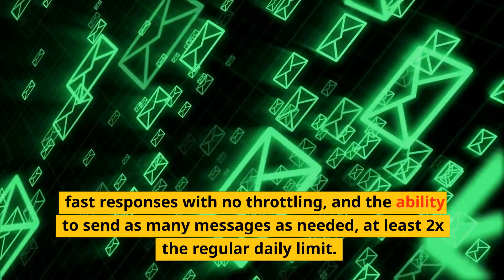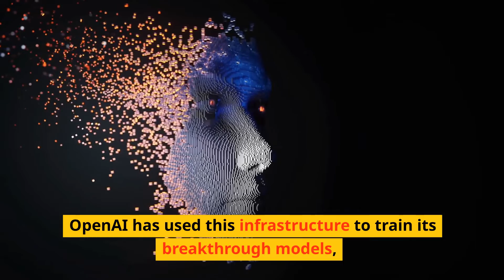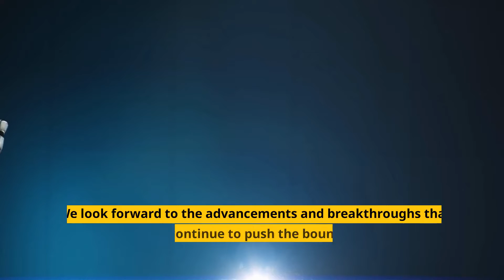ChatGPT Pro - Microsoft's Multi-Billion Dollar Investment in OpenAI and ChatGPT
Are you a fan of ChatGPT, the AI chatbot that can write poems, essays, emails and even codes? OpenAI, the company behind ChatGPT, has recently announced a new professional version of the chatbot, called ChatGPT Pro, which costs $42 a month.

In this video, we take a closer look at ChatGPT Pro and its features. We will discuss the benefits of using the professional version, such as always being available, faster responses, and higher limits. We will also explore the concerns of users who are in two minds about paying for the pro version or continuing using the free version.

We will also delve into OpenAI's decision to monetize ChatGPT and what it means for the future of the platform. We will look at the impact of Microsoft's multi-billion dollar investment in OpenAI on the development of ChatGPT Pro. Additionally, we will explore how ChatGPT Pro could potentially change the game for businesses and the future of AI-assisted writing.

Join us as we discuss all this and more in this informative video.